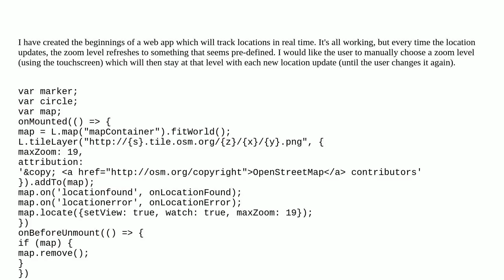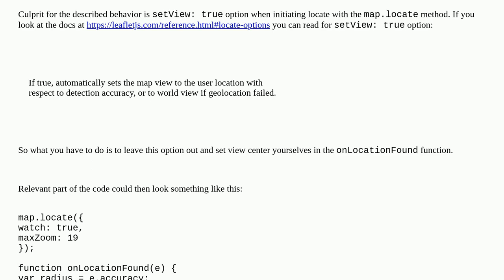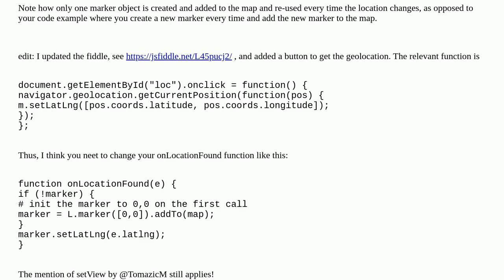Gis: Prevent automatic zoom on location found event in Leaflet?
Prevent automatic zoom on location found event in Leaflet?

A special thanks goes out to the community

  vue.js leaflet